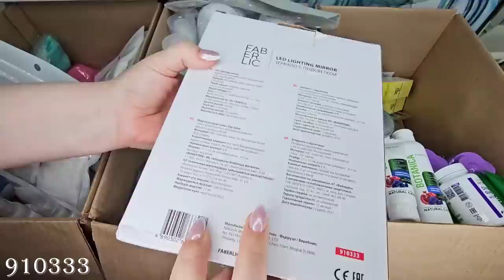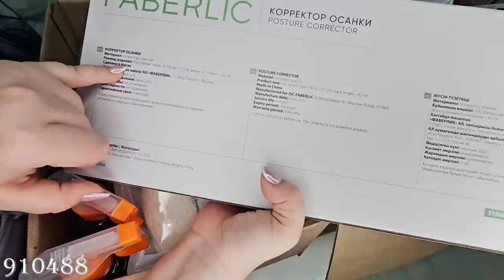Распаковка: тушь, блеск для губ, тени, эфирные масла, гидрофильное масло iSeul, триммер, полотенце.